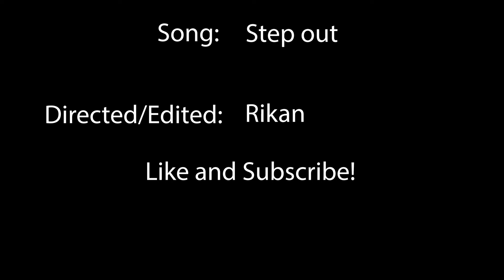RIKAN - STEP OUT (Official Music Video)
This is it. This is the BIG music video I spent hours working on!
You like lyrical? THIS GOT LYRICAL!
Gotta sense of humor? THIS FOR YOU TOO! Share this with everyone, it helps bring the good word